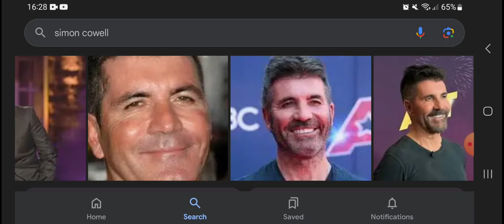Happy 65th Birthday Simon Cowell